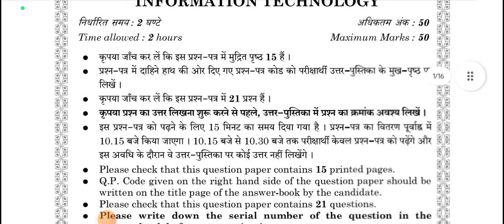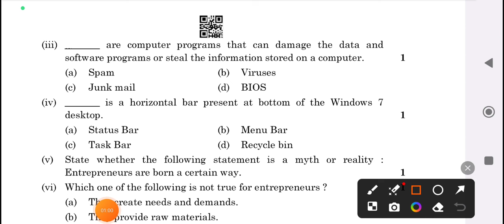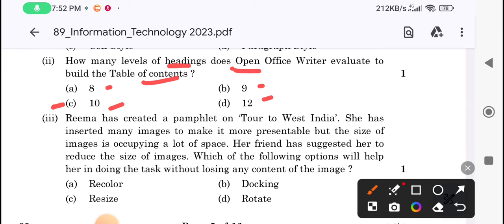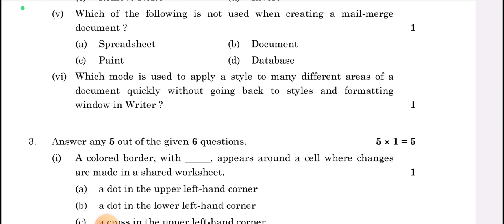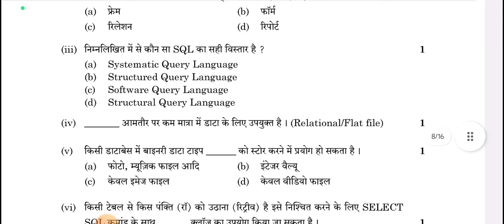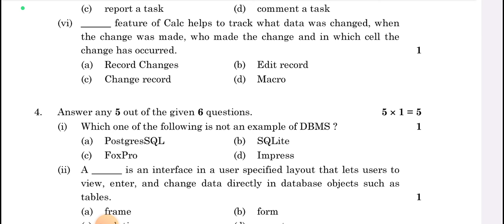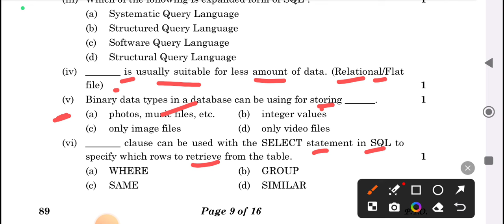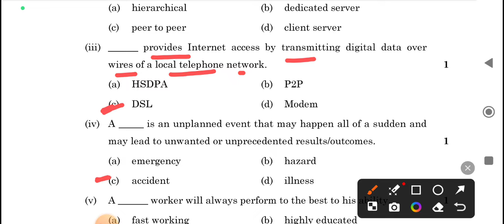cbse class 10 IT Paper 2023 code 402